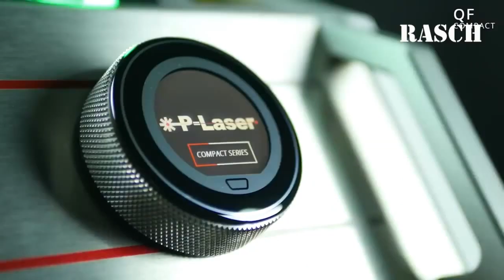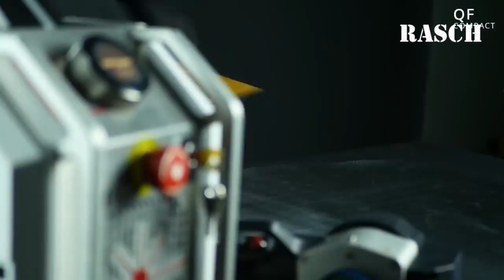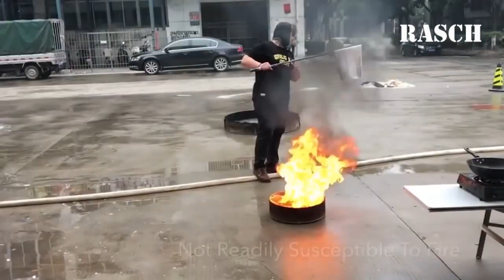SIRADIŞI YENİ İCAT VE BULUŞLAR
Bu videoda sizler icin son teknoloji trendlerinden bir kac urun derledik. Iyi seyirler.

1. PL8 CUBING MANDOLINE
2. ECOLOG 590 D
3. LUMBERJACK ZIVANA KESICI
4. PLAZMA KUM SAATI
5. QF COMPACT
6. RAB YANGIN SONDURUCU
7. SECTIONAL GARAGE DOOR
8. SHARP SHIELD ELDIVENLERI